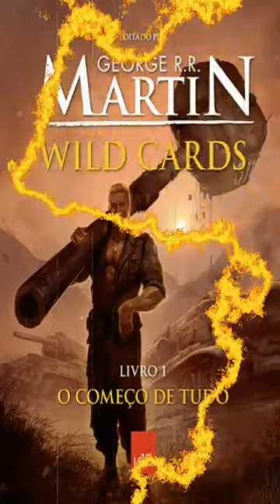Wild Card Livro 01-Coronel Edward Reid Serviço de Informações do Exército dos EUA (Aposent)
Estamos modo de leitura aqui no canal para saber se vocês gostam para que possamos trazer mais audio book como este.